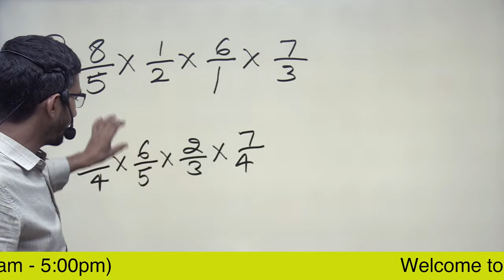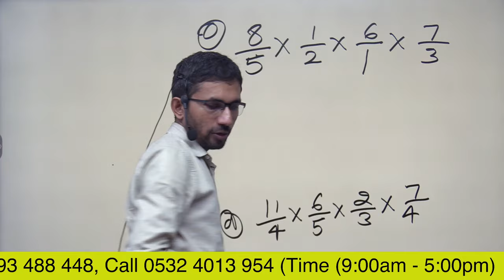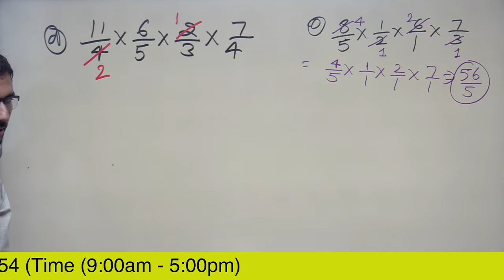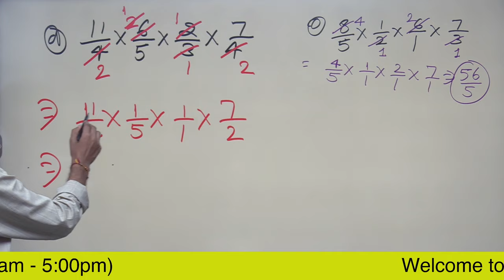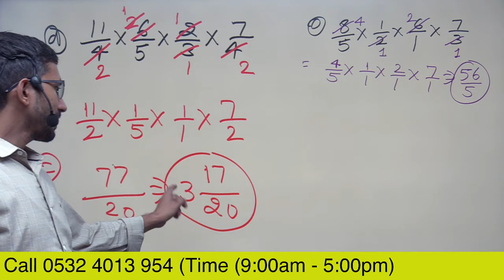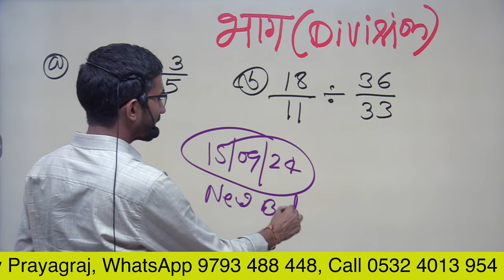Video 16b | bhinna ka Guna | भिन्न का गुणा /